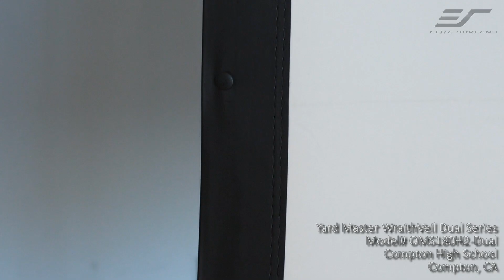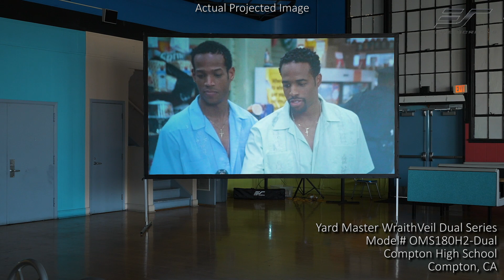✅ Elite Screens Yard Master 2 WraithVeil™ Dual Portable Front / Rear Projection Screen Testimonial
The Yard Master 2 WraithVeil™ Dual is a fast folding-frame outdoor or indoor projection screen. Its lightweight aluminum frame allows it to be set up in minutes. Simply, unfold the frame; attach the material and legs, then project. The Yard Master 2 Dual includes a front and rear projection material in one. This eliminates the need to swap out materials and conveniently accommodates both projection setups.

ᵀᴵᴹᴱˢᵀᴬᴹᴾˢ
0:00 Intro
1:30 Display
2:00 Display Size
3:00 display assembly